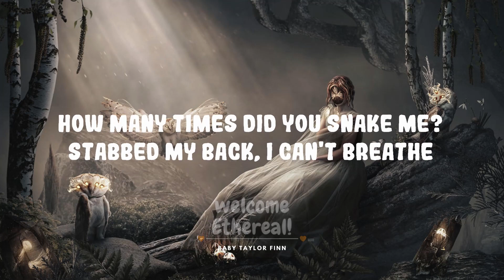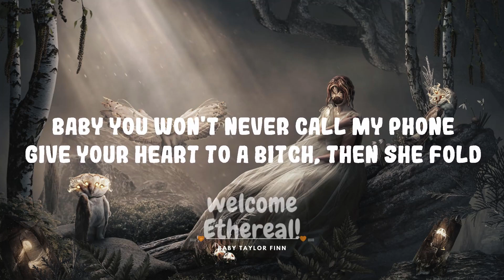Certified Trapper - OI [Beat Da Koto Nai] | Top Best Song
Certified Trapper - OI [Beat Da Koto Nai]

(Lyrics):
[Intro]
Woah-oh-oh
Oi, oi, oi
Oi, oi, oi, oi (Woah-oh-oh)

[Verse]
Why you hatin'?
Bad bitch with me and you know she give fellation
Used to rock together, nigga, why the fuck you snake me?
Tryna prove a point, bitch, why the fuck you naked?
I was just a boy, life will hit me just to change you
I don't got no reason, just the devil wanna bang you
I've been in here preachin' like a nigga work for Satan
So much shit hurt my heart, I be achin'
I hold it all in, get on the beat and try to say it
Try to get it out but the Percs will make mistakings
Fan his ass out by the car and left him stankin'
Blow her ass out, stripper bitch or model agent
How many times did you snake me?
Stabbеd my back, I can't breathe
Tint so black, I can't see
Pussy so good, I can't breathе
Ho know where I come from, I'm from the block, I'm from the east
If you see me out in the public, know I'll pop you, [?] east
When I pull up, they all know that it's big shit
And I got all my money up, I ain't did shit
Ah-nah-nah, nah-nah-nah, ah-da-da-da
You can fuck them niggas, you ain't wrong
Baby you won't never call my phone
Give your heart to a bitch, then she fold
I don't fuck with that nigga 'cause he told
I don't fuck with them bitches 'cause they old
Lookin' at my wrist, need that bitch froze
Lookin' at your bitch, she need some glo
Couple hundred like, "Bitch, go do your toes"
Fuckin' off in Moncler, I need me a coat
Smoke gas on the dot, I need me a bowl
Mack around on your block, all you niggas hoes

[Refrain]
Beat the coot all night, oi
Beat the bitch pussy and tell the ho goodnight, oi